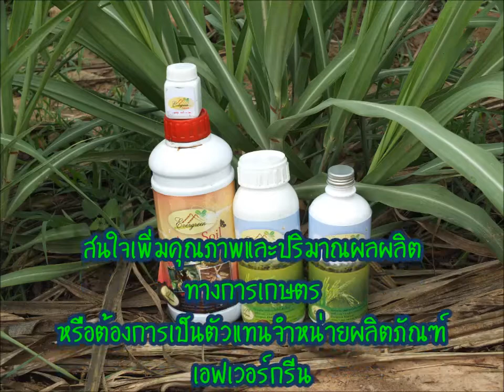เอฟเวอร์กรีน เขาใหญ่ สัญจร ไร่อ้อย จ,สุพรรณบุรี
สนใจเพิ่มคุณภาพและปริมาณผลผลิตทางการเษตร ติดต่อสอบถาม อ.น้อย , ยินดีให้คำปรึกษา